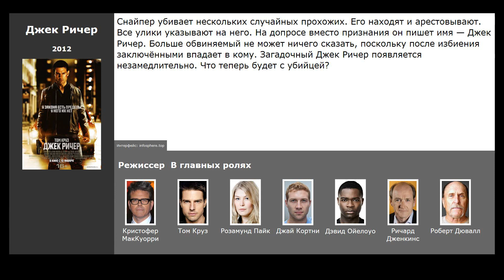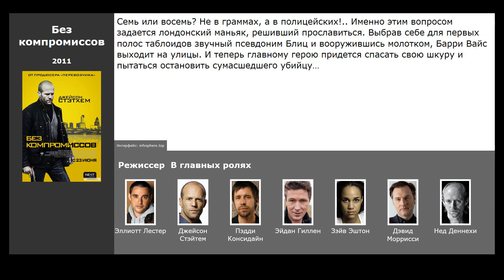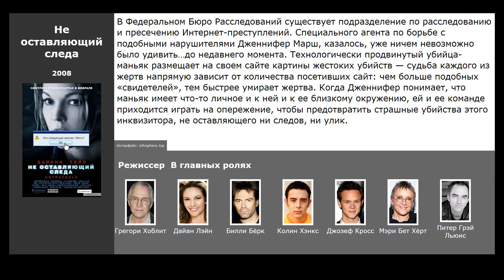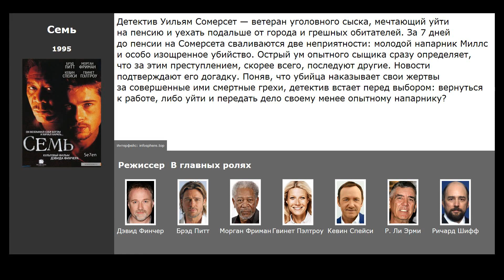7 лучших фильмов, похожих на Я, Алекс Кросс (2012)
Список фильмов, которые по мнению зрителей похожи на Я, Алекс Кросс (2012):

00:09 Джек Ричер (2012) / жанр: боевик, триллер, детектив / в главных ролях: Том Круз, Розамунд Пайк, Джай Кортни
00:34 Быстрее пули (2010) / жанр: боевик, триллер, драма / в главных ролях: Дуэйн Джонсон, Билли Боб Торнтон, Оливер Джексон-Коэн
00:55 Без компромиссов (2011) / жанр: триллер, криминал / в главных ролях: Джейсон Стэйтем, Пэдди Консидайн, Эйдан Гиллен
01:15 Неудержимый (2012) / жанр: боевик, триллер, криминал / в главных ролях: Сильвестр Сталлоне, Санг Кенг, Сара Шахи
01:39 Законопослушный гражданин (2009) / жанр: триллер, драма, криминал / в главных ролях: Джейми Фокс, Джерард Батлер, Колм Мини
02:10 Не оставляющий следа (2008) / жанр: триллер, драма, криминал / в главных ролях: Дайан Лэйн, Билли Бёрк, Колин Хэнкс
02:58 Семь (1995) / жанр: триллер, драма, детектив / в главных ролях: Брэд Питт, Морган Фриман, Гвинет Пэлтроу